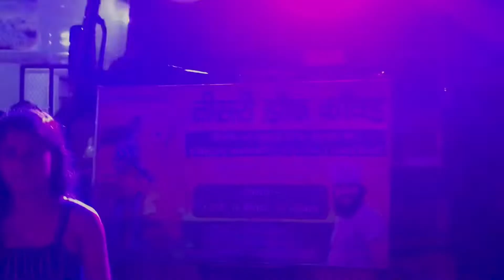Kawad yatra 2022 \\ sumittanwarvlogs //